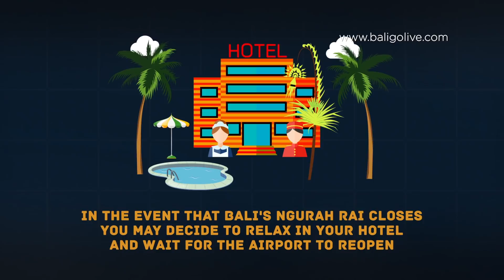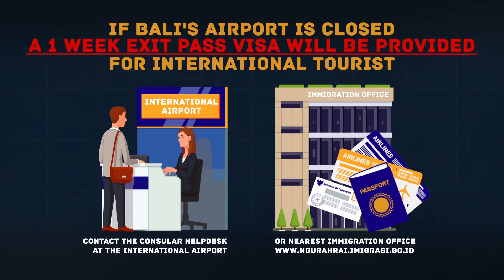IN THE EVENT OF AN ERUPTION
In late November 2017, Mount Agung erupted spewing volcanic ash into the upper atmosphere. Thankfully left no one injured or killed, and other than the current 2.5 days closure of Bali’s Ngurah Rai International Airport, life for tourists on the island is continuing as normal.

You don’t have to be panic in case that situation happens again, this short film provides information on the ongoing eruption of Mount Agung and how tourist visitors should deal with Bali’s active volcano.

First of all, please only pay attention to reliable media reports, whilst the international media uses words like “chaos”, “danger” and “explosive”, the reality here on the island is quite the opposite. A small area located within a 10-12 kilometer radius of Mount Agung has been declared as the “exclusion zone” - off-limits to local residents and visitors. This zone represents about 2% of the Bali’s land mass with the remaining 98% safe for tourist visitors.

Bali’s Governor, Mangku Pastika even stated that “If the airport is closed, I am going to take care of you, Including the free accommodation and transportation to the alternative airport.”

Many hotels are offering special discounts or free accommodation offers to Bali visitors who might be temporarily delayed by an airport closure. Before traveling to Bali, be sure to ask your hotel what would happen if you were unable to check out as planned due to an airport shutdown.

Keep up-to-date with your airlines' provider for the latest information on flight schedules.

In case Bali’s Ngurah Rai Airport is closed, a number of alternative land routes out of Bali are available:

- Gilimanuk Harbour
      At West Bali (3 hours drive from Kuta)

Connecting flights to Surabaya & Jakarta

- Juanda International Airport
At Surabaya, East Java  - 11 hours drive from Kuta

- Soekarno Hatta International Airport
At Tangerang, Banten (90 minutes flight from Surabaya / 26 hours drive from Kuta).

In the event that Bali’s Ngurah Rai Airport is closed, immigration officials will provide a 1-week visa extension to international visitors & foreign consulates based in Bali will maintain help desks at Bali’s Ngurah Rai Airport.

Volcanoes form a part of Bali’s rich history and unique geological formation. They are majestic in their beauty. When you visit Bali, make time to visit our Volcanic Geopark in Kintamani and its informative museum dedicated to volcanoes. We’ll even arrange a chance for you to photograph active Mount Agung – all done, of course, from a safe distance.

Come visit our Island and enjoy all nature has to offer

24-hour Contact Center Bali Tourism Hospitality
Address: Bali Tourism Board Building Jalan Raya Puputan No.41 Renon, Denpasar, Bali 80235.